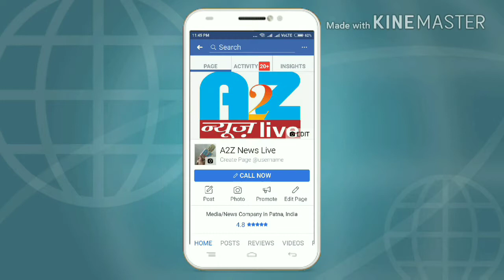A2Zन्यूज़liveब्रेकिंग:बंदरा के सिमरा हाट में पकड़ाया साइकिल चोर!जमा हुई भीड़!स्पॉट live..